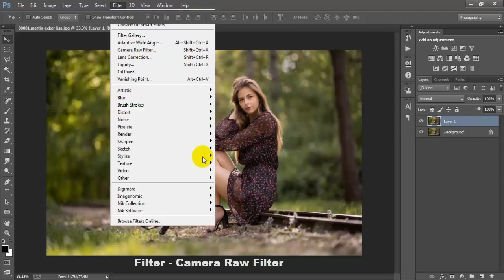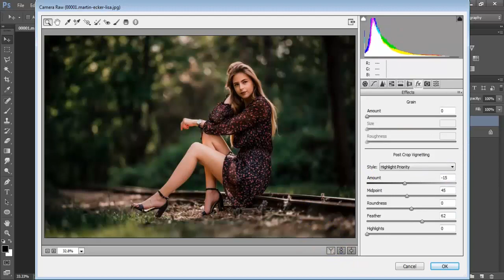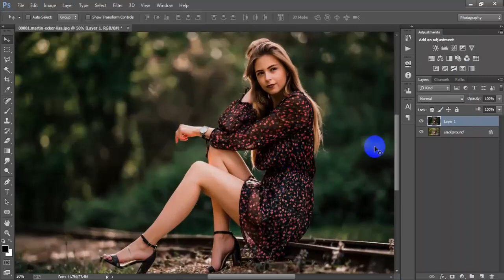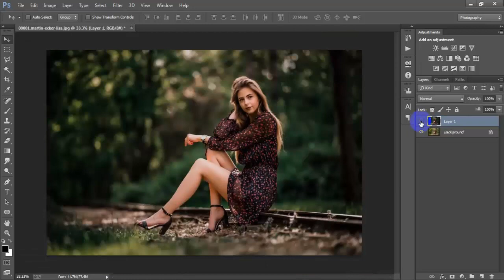Moody Green Color Grading Effect In Photoshop Tutorial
Today I'm gonna show you How to make moody green color grading effect in Photoshop.Moody cinematic color grading in Photoshop.Learn create a beautiful dark green moody look in Photoshop.Deep moody color grading photo editing in Adobe Photoshop CC 2022.Camera raw photo editing effects tutorial Photoshop cc.Outdoor portrait photography editing Photoshop.Color collection photo editing Photoshop tutorial.Forest green color grading Photoshop.I have also used it on fashion and beauty retouching.This is a great effect to create mood and feeling in any images you're working on. We'll be using layer masks, curves, levels, and a green hue layer.I hope you like it green color grading effect using adobe Photoshop.Please Like | Comment | Share and Don't forget to SUBSCRIBE to Me!

►►►►Follow Me►►►►.